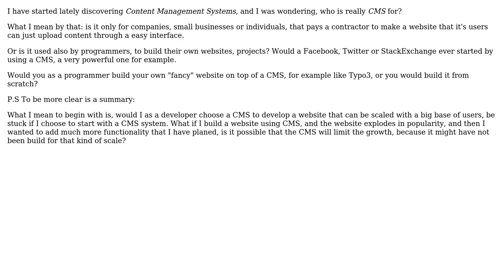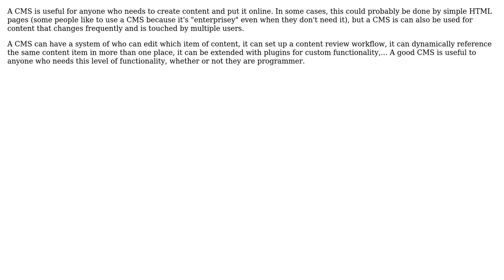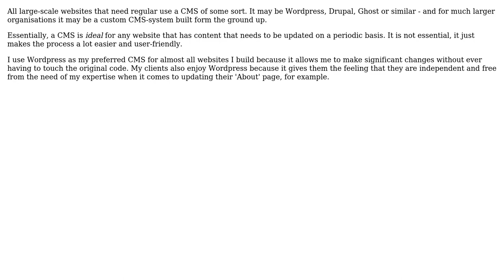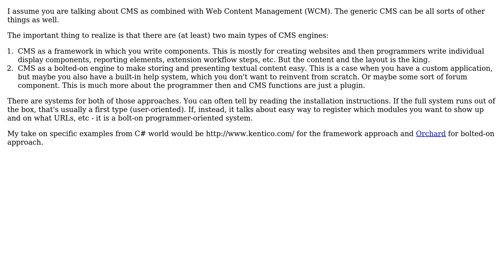Software Engineering: Who is a CMS really for? (6 Solutions!!)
Software Engineering: Who is a CMS really for?

With thanks & praise to God, and with thanks to the many people who have made this project possible! | Content (except music & images) licensed under CC BY-SA | Music | Images & others | With thanks to user Zahid Mahmood user Robert Harvey user Matthew Flynn user FrustratedWithFormsDesigner user Eirc man user CodesInChaos user Christian Specht user bjelli user Alexandre Rafalovitch and the Stack Exchange Network Trademarks are property of their respective owners. You are responsible for your own actions.